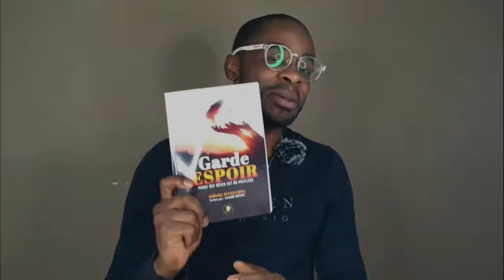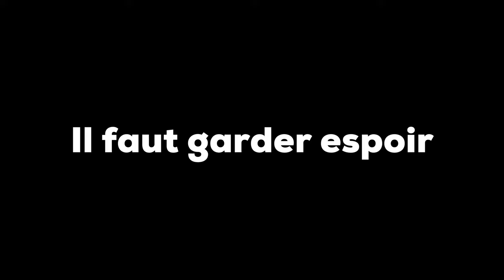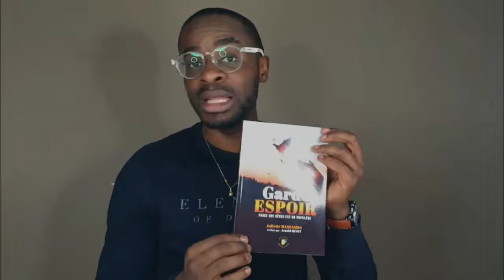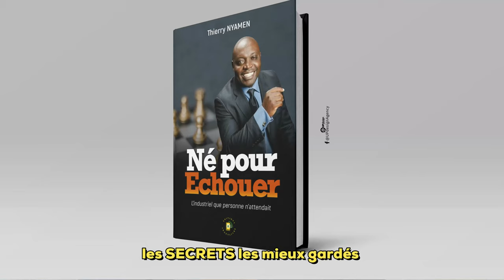LE MEILLEUR DU LIVRE GARDE ESPOIR ECRIT PAR JULIETTE MASSAMBA